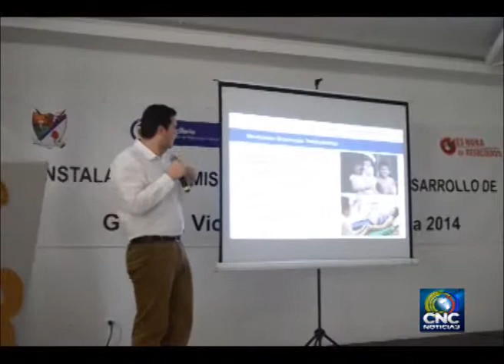Primera comisión de desarrollo fronterizo de Arauca